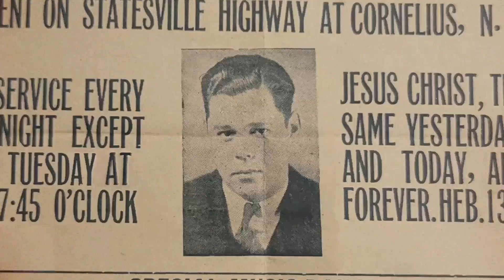Grace Covenant: Uncharted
This video was created to support the launch Grace Covenant's Uncharted campaign.